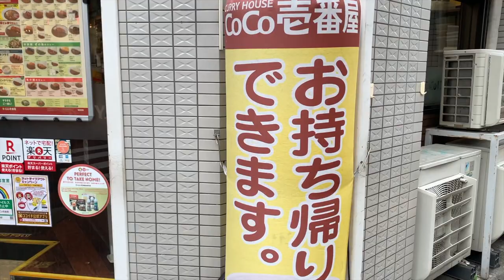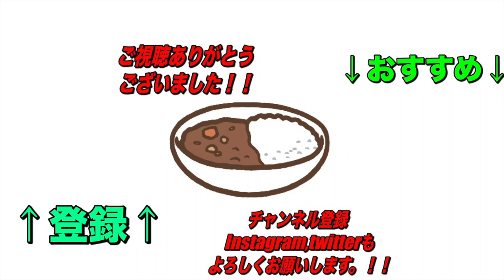【期間限定】ココイチさんの新発売！スパイスカレーシリーズが何やら美味いらしいので食べてみた！！【くわちゃんねる】カレーに虜な生活＃586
11月末までの限定メニュ！ココイチさんのスパイスカレー シリーズの新商品！THE エスニックアジア！まさにアジア！エスニック！な一皿で柑橘系の酸味、海鮮の旨味で最高！

過去のオススメ動画です！↓↓↓
是非見てね！

全国のココイチ